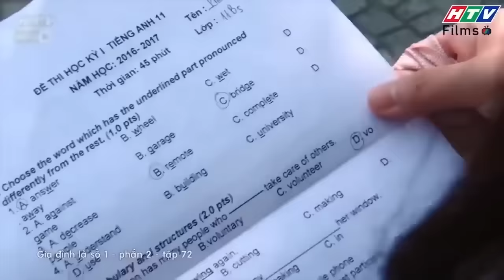Gia đình là số 1 Phần 2 | TOP những lần anh hai Lam Chi xấu hổ muốn ĐỘN THỔ 🫣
00:00 Trạng Nguyên bị mẹ mắng trước mặt CRUSH
04:00 Trạng Nguyên vì học đến chảy cả máu mũi
10:00 Trạng Nguyên lừa Tâm Ý để lấy lại đồ lót